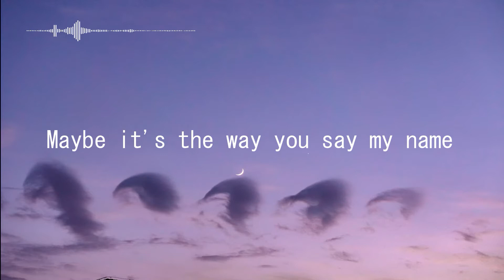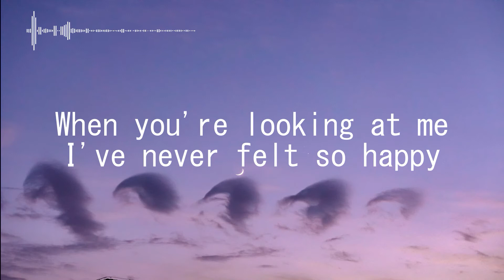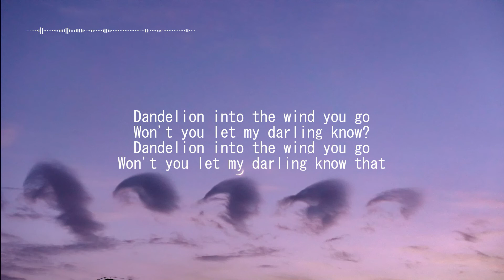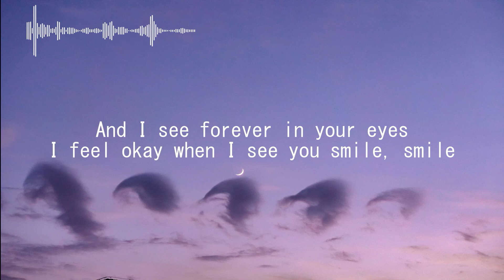Ruth B. - Dandelions (Lyrics)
And don't forget to activate the notification for the next video.

Sorry if there are wrongs in the lyrics.